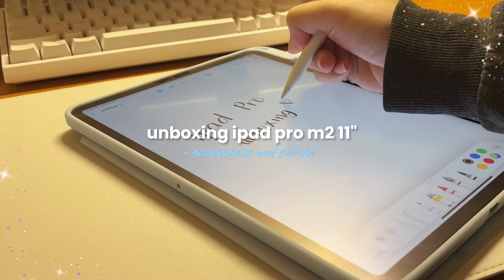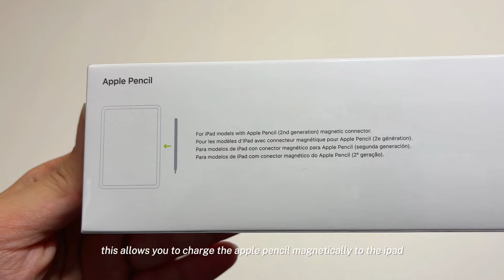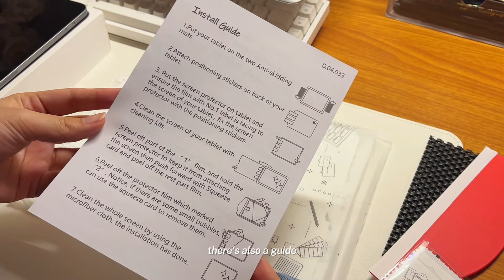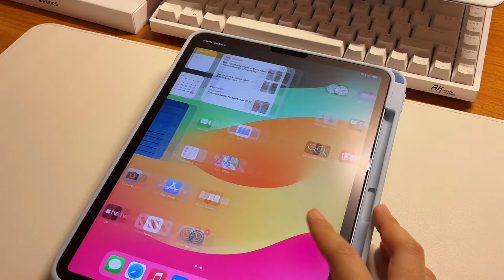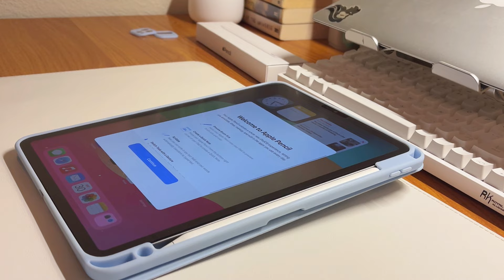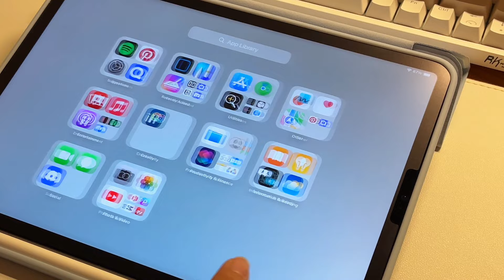📦m2 ipad pro 11" unboxing + apple pencil 2nd gen, accessories, & setting up!🍏🪐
love, andiee♥

‼️ this video is not meant to brag but to document a piece of moment i want to look back into‼️

products mentioned:
ipad case
apple pencil magnetic charging case
paper like screen protector

♬ music used;
lukrembo - bread
v - slow dancing (lofi by dani.hz)
bgm president - brunch
starry attic - lemon

➳ *faqs;* get to know me!
name: andrea! (my nickname is andie)
age: 18 (born in ‘05)
ethnicity: filipina
i live in: texas, USA
who is hannah🤔? - my twin sister!